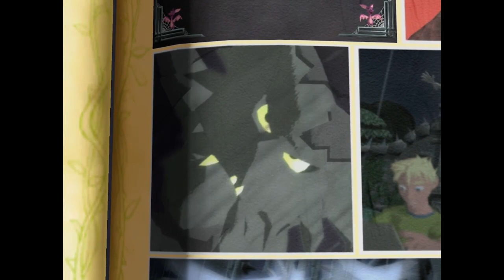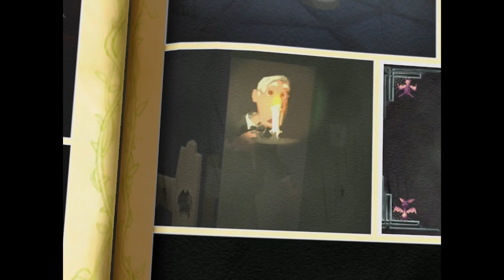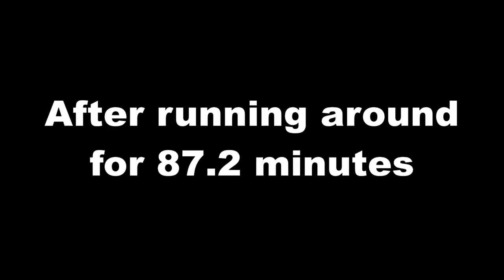Baby Gurl Has Seen Better Days | Grabbed By The Ghoulies | Ep. 1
Here's the first episode of my new playthrough on Grabbed By The Ghoulies. I've mentioned several times that I saw Dashie play this years ago, so I know a little about most things in the beginning of this game. I also found out this game is turning 20 on the 21st of this month.